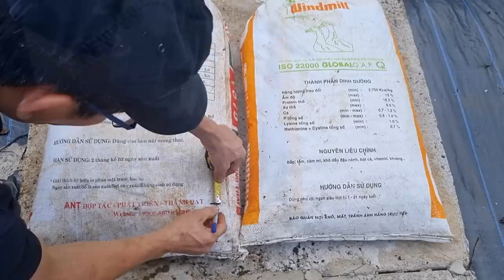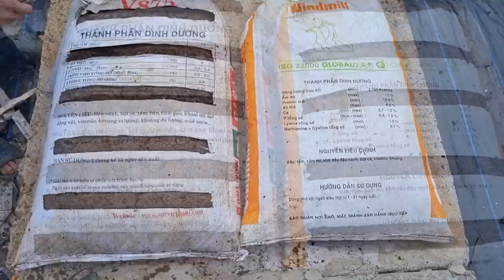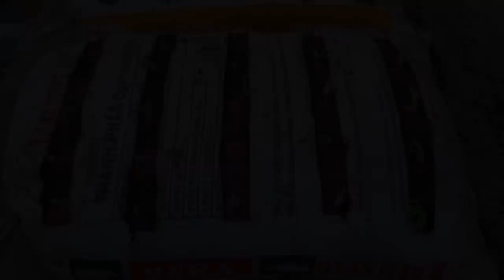great idea |how to grow green onions in green sacks at home